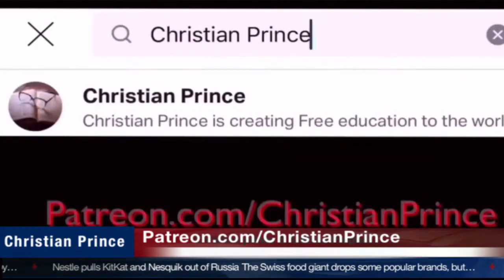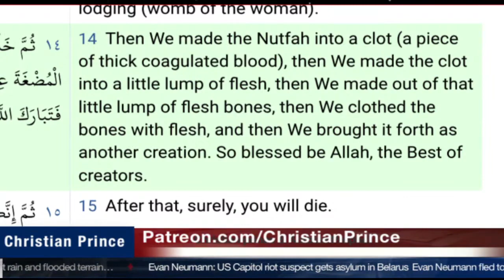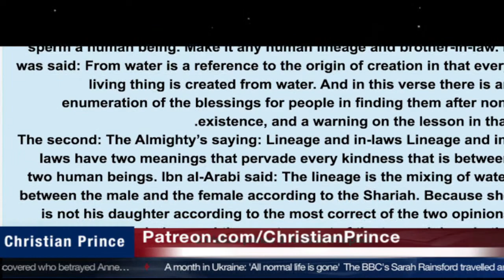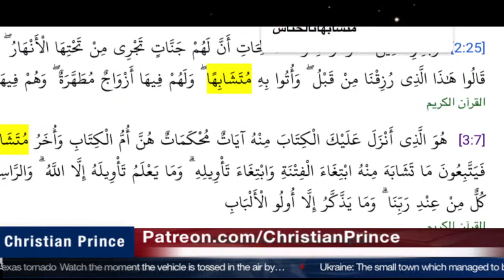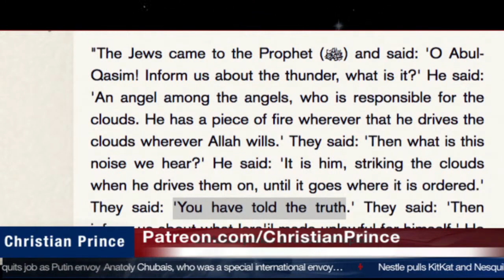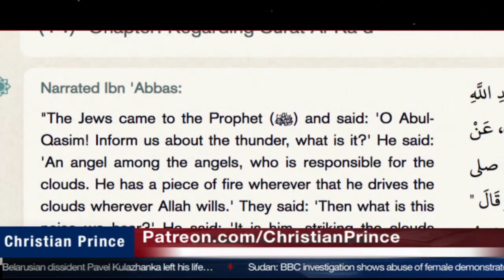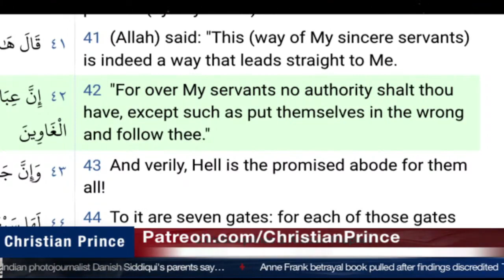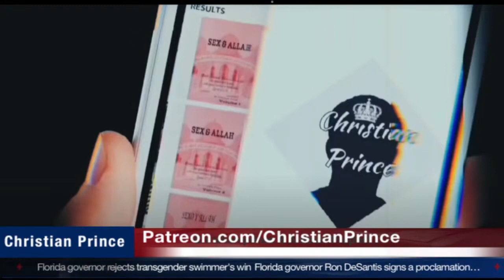Christian Prince Re-Runs: Allah Never Told a Lie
Here CP discusses all of the promises made to believers in Islam and all of the "true facts" to come out of Islam.  He points out the fundamental dishonesty in the religion.